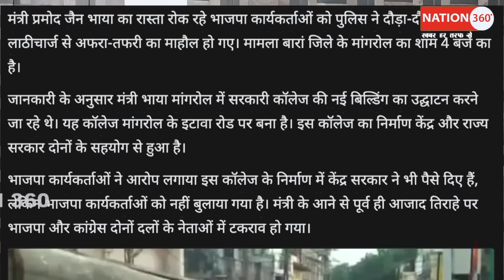भाजपाइयों को पुलिस ने भगा भगाकर मारा! PM Modi | CJI | Sansad